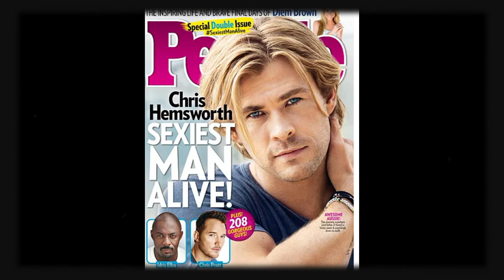Sexiest Man Alive Covers Part 4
This features Sexiest Man Alive Covers Part 4. Learn about Sexiest Man Alive Covers Part 4